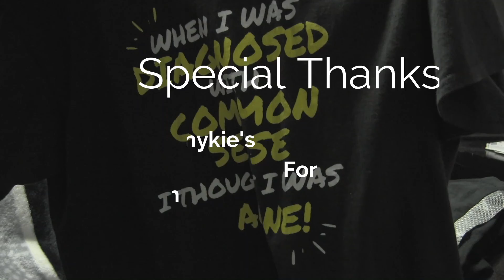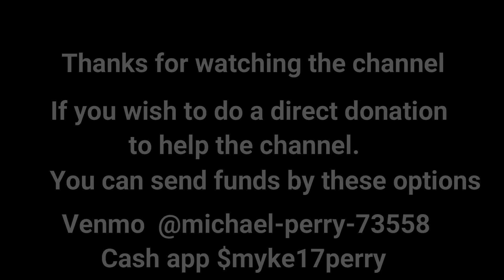Myke Perry's Rant NFL This year Boxing last year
This is just my thoughts on Lamar Jackson and the fight in 2021